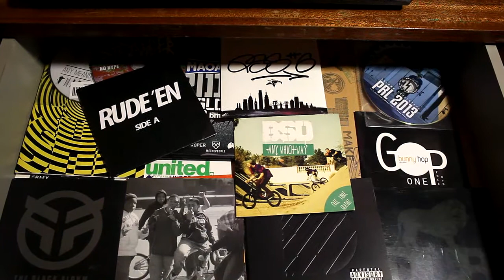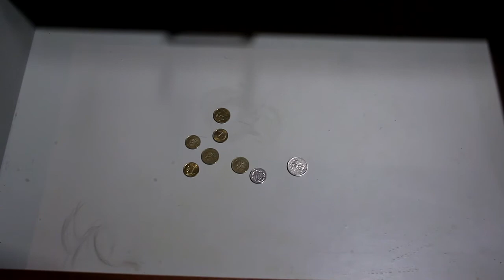Zdradzamy sekrety HashBMX !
Krótkie video, w którym znajdziecie odpowiedź na najbardziej nurtujące Was pytanie dotyczące działania strony

30% BMX-owych znajomych często mnie o to pyta, kolejne 30% znajomych twierdzi, że wszystko co robię ma tylko ten jeden cel, a kolejne 30% znajomych nie ogarnia, że bulionu z pasji nie ugotuję.

Nagrane jako spontaniczny wygłup i dowód na to, że i bez grubego siana ujedziesz...do pewnego momentu.
Jednak z drugiej strony, to trochę farsa, żeby poświęcać swój czas i mieć z tego przysłowiowe "gówno".
Możecie też potraktować to video, jako przekrój przez różne priorytety różnych przedstawicieli sceny BMX.

A z drugiej strony, czemu tych dzieci też czegoś nie nauczyć?! :)

P.S.
Vibe nie jest naszym sponsorem, po prostu współpracujemy z nimi jako portal.